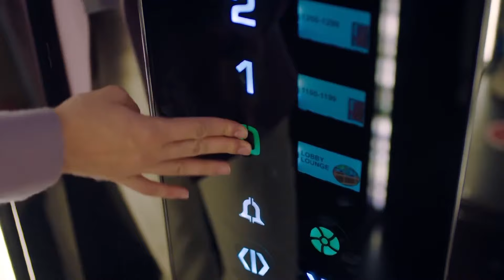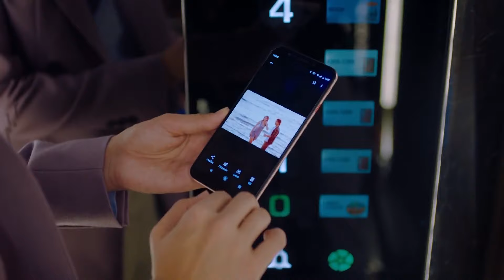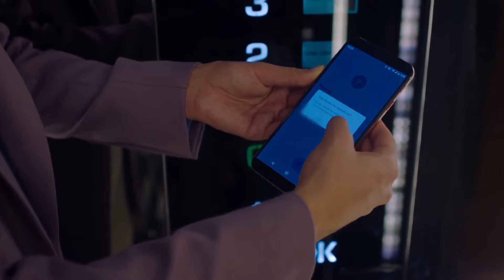There Were Some Things That Were Said - Island Tale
There Were Some Things That Were Said - YOU CAN'T MISS WHAT YOU FORGET

CAST

Haziran: Ayça Ayşin Turan
Poyraz: Alp Navruz
Biricik: Özge Demirtel
Alper: Rami Narin
Görkem: Bülent Çolak
Selma: Nihan Büyükağaç
Nehir: Eylül Ersöz
Hakan: Anıl Cem Kenar
İdil: Beril Pozam
Aliye: Bedia Ener
Zeynep: İpek Tenolcay
Doygun: Mesut Özkeçeci
Melisa: Merve Nur Bengi
Sadık: Fatih Yücebağ
Duygu: Bensu Begoviç
Mert: Eren Devrim
Burak: Mustafa Aran